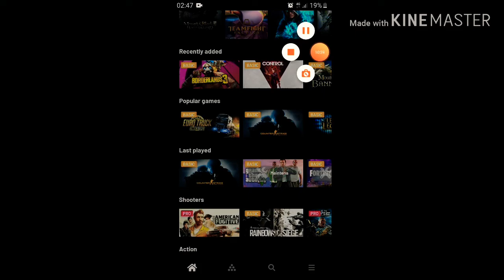Cs Global ofensive In Vortex Gloud Gaming watch this game ande please Like and Subscribe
This the link here to download

And please let me in the coment if you want a new episode